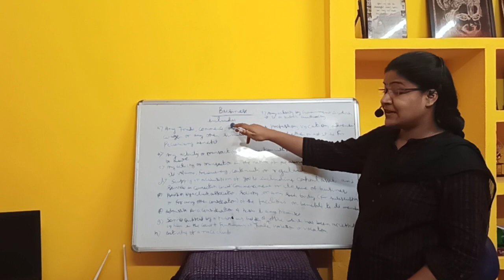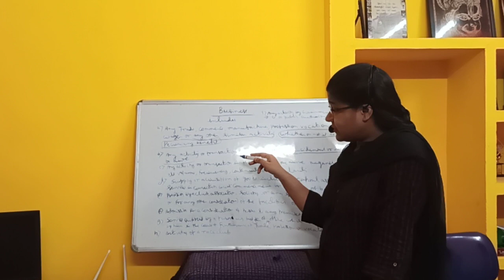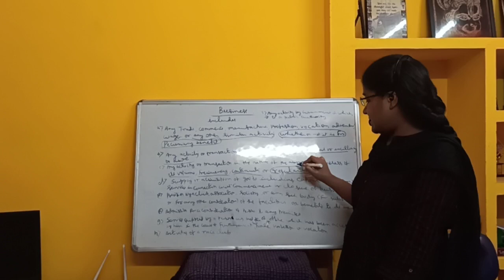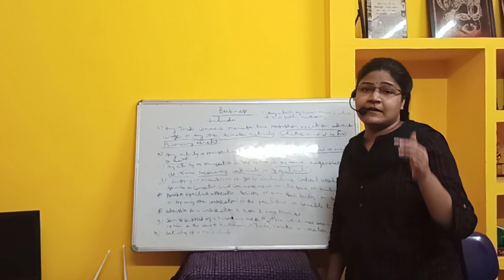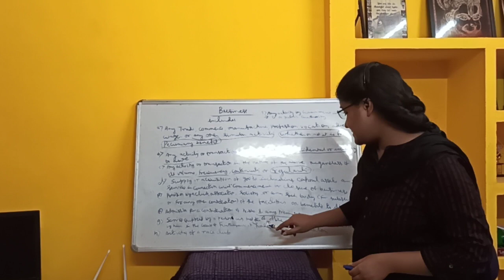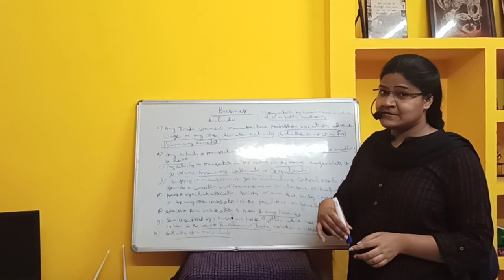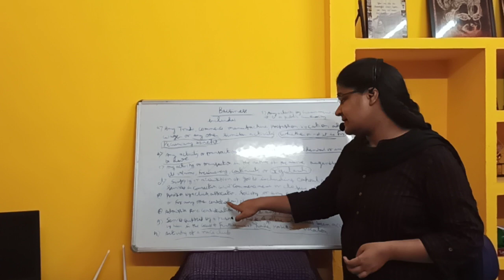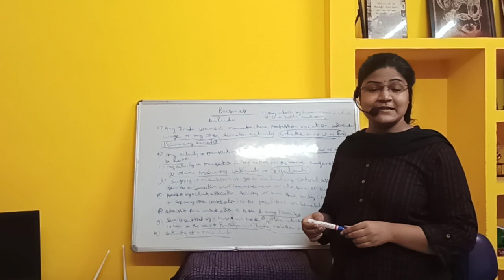GST Class 6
Business Under GST